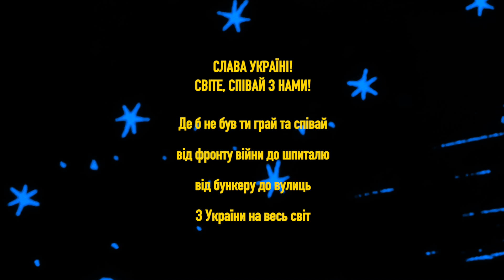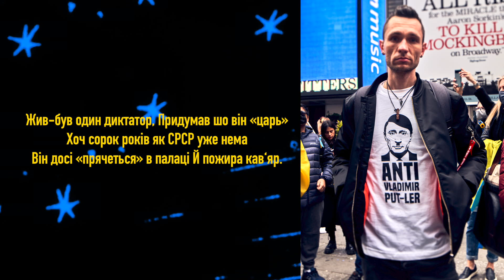Stephan Said feat. Лідія Кравчук - СЛАВА УКРАЇНІ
СЛАВА УКРАЇНІ!

Пісня перемоги за мелодією “Ой Марічко” Текст пісні: Стефан Саїд Переклад на українську: Лідія Кравчук

СВІТЕ, СПІВАЙ З НАМИ!
Де б не був ти грай та співай
від фронту війни до шпиталю
від бункеру до вулиць
З України на весь світ

Song to the melody of Oy Marichko by Stephan Said, Translated and sung by Lidiya Kravchuk

Everyone - Sing with us!
Wherever you are, sing and play,
from the frontlines to the hospitals,
from the bunkers to the streets,
from Ukraine across the world!

ENGLIGH LYRICS:
Glory to Ukraine, lift your voices high!
Golden are your sunflowers, azure is your sky

Power to the people and equality
Down with fascist oligarchs up with liberty

We cannot be conquered even if they try
They will all become sunflowers when they die

There was a Russian tyrant who thought he was a czar
Forty years after the death of the U.S.S.R.
He’s sitting in a palace eating caviar!

He’s ordering his soldiers to go and fight his war
I guess he missed the memo we don’t want his kind no more
Even his own soldiers don’t want his kind no more

Marichka told his soldiers, “boys, don’t be his slaves
You will all become sunflowers in your graves

Send the fascists back to the 18th century

People are you with us, join us in our song
As long as we keep singing victory won’t be long
If we all keep singing victory won’t be long!

“Glory To Ukraine - Слава Україні”
A Victory Anthem

Lyrics – Stephan Said
Music – Stephan Said, in part based on the Ukrainian Folk Song “Oy Marichko”

Stephan Said: Vocals, Rap, Guitar, Violin, Bass Guitar, Whistling, Synthesizers, Programming, Drums and Percussion
Morley – Background vocals
Semjon Barlas - Trumpet
Rob Gutowski: Tuba

Main tracking recorded by Stephan at Red Kill and Astoria
Morley, Semjon Barlas, Rob Gutowski recorded remotely
Additional Recording with Danny Blume at Hidden Quarry, Woodstock, NY
Arranged by Stephan and Danny, and Mixed by Danny at Hidden Quarry
Lidiya Kravchuk recorded at Berea College, Kentucky

Organizing – Stephan Said and borderless, Razom for Ukraine, David Leslie, Sara Valentine, Veselka Restaurant, HONK NYC, Gary Koenigsburg,

Artwork: Eric Drooker
Design: Rob Conger
Video concept and filming: Stephan Said
Video Editor: Bob Berger
Major still photography and videography: George de Castro Day @aperture.delta and
Bob Berger - Camera, Editor - @cvr23 Instagram, @net23 Twitter

Glory To Ukraine artwork, sign design: David Leslie, Bill Lundgren, Rob Conger
Printing: Bohdan Yaremko at Speedpro LIC

Special Thanks to the Ukrainian People, Veselka Restaurant NYC, Anushay Said, everyone at borderless, Razom for Ukraine, Anna Shapoval, Bohdan Yaremko, Victoria Lynchong, Gayle Kelemen Snible, Stuart Gunter, Jaxon Swain, Gill Holland, Vitalii Desiatnychenko, Frank London, Pam Fleming